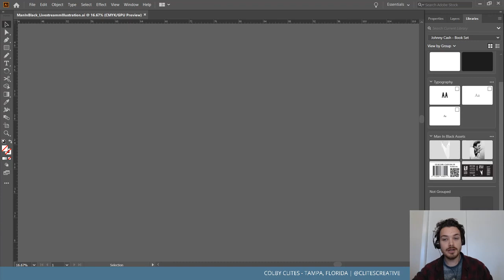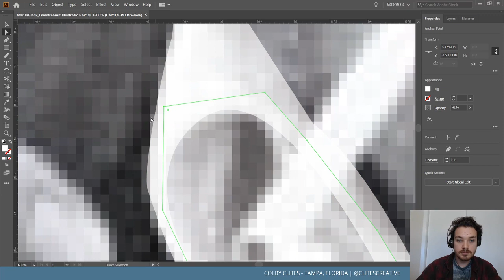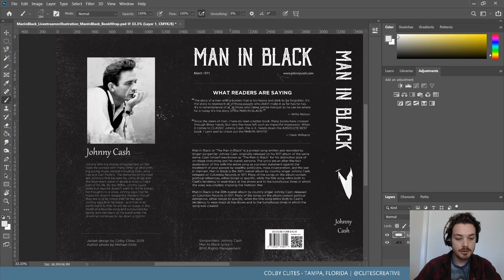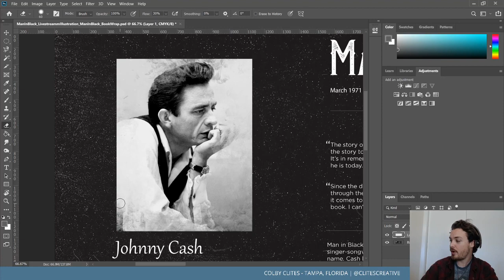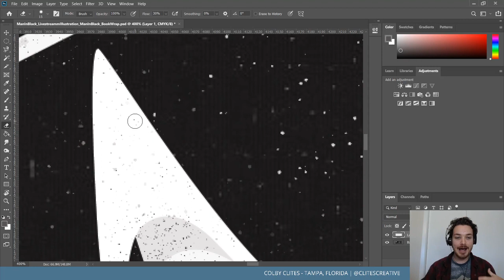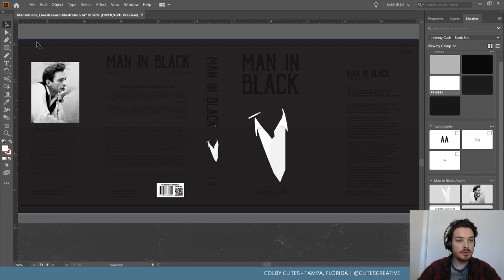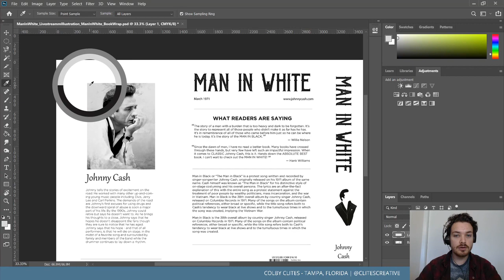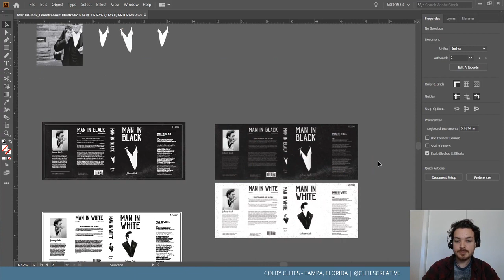Designing Johnny Cash Book Jackets (Part 1)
Hey everyone, today we will be designing Johnny Cash book jackets using Adobe Illustrator and Photoshop. Yesterday I was given some great feedback on Adobe Office Hours by Andrew Hochradel and Nick Longo, so I figured this could be a great opportunity to dive back into this project!

The Spoon Dogs & Seth Lynn